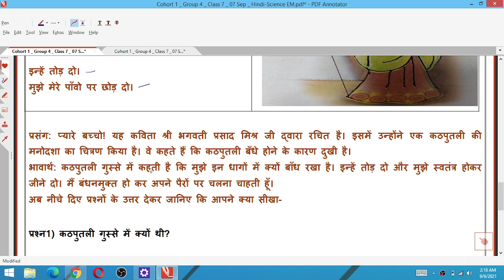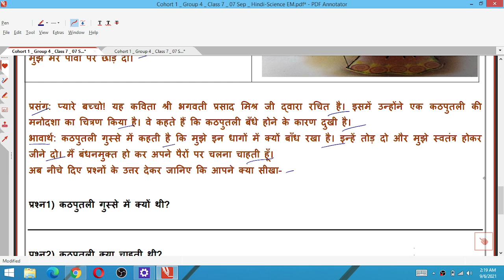Class 7 हिन्दी 7/09/21 Worksheet 14 tuesday Class 7 Hindi Worksheet 14 class 7th hindi 7 September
7 September 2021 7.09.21 Worksheet 14
7/09/21 worksheet 14 Class 7
7 September Worksheet 14 Class 7
Aaj ki hindi Worksheet 14 Class 7
Tuesday class 7 hindi worksheet 14
Tuesday hindi Worksheet 14 Class 7

7th class Generic worksheet G20 Hindi and English Medium/
7th Hindi Generic worksheet 8 / worksheet G20 for class 8th English medium / worksheet G20  Generic in Hindi on 29July 2021
7th 8th generic combine worksheet on 29/7/21

Class8thworksheet06 Hindi
DOE Worksheet 06
हिंदी Medium

worksheet g18
6th class ki worksheet
7th class ki worksheet
8th class ki worksheet
6th class worksheet
worksheet number
worksheet number g16
generic worksheet
class 6th
class 7th
class 8th
6th class ki worksheet
7th class ki worksheet
8th class ki worksheet
6th class worksheet number g16
7th class worksheet number g16
8th class worksheet number g16
24 july worksheet
today worksheet